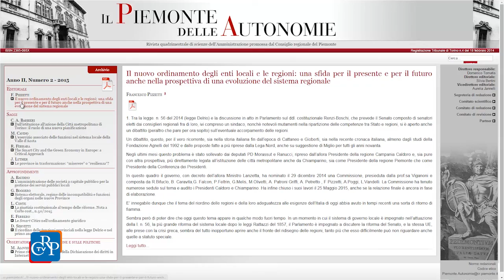Piemonte delle Autonomie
È online il nuovo numero di “Piemonte delle Autonomie”, la rivista di scienze dell'Amministrazione, promossa dall’Assemblea legislativa con la collaborazione di illustri docenti universitari. In apertura, l'editoriale di Franco Pizzetti, professore di Diritto costituzionale all’Università di Torino, sul nuovo ordinamento degli enti locali e le regioni. La rivista è diffusa in forma digitale e gratuita.